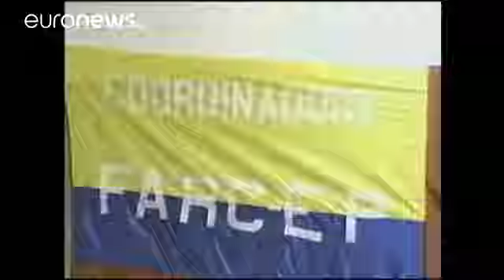FARC: 200.000 muertos, 45.000 desaparecidos y más de seis millones de desplazados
La guerra entre las FARC y el Gobierno colombiano ha dejado más de siete millones de víctimas en más de "cinco décadas de conflicto" 200.000 muertos, 45.000 desaparecidos y más de seis millones de desplazados.

Las Fuerzas Armadas Revolucionarias de Colombia (FARC), considerado un grupo terrorista por Bogotá e internacionalmente, es la guerrilla más antigua del continente americano.

Las FARC nacieron en 1964 en la selva colombian…